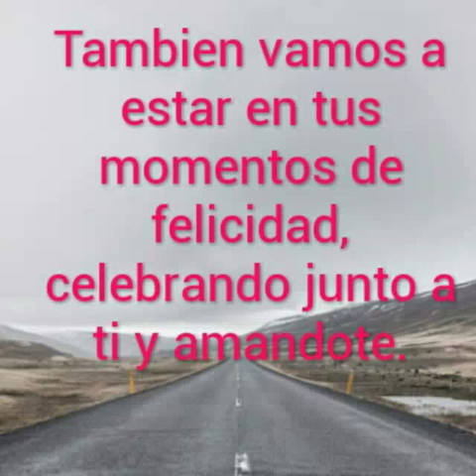HBD Sarodj Bertin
Siempre brillarás princesa, gracias por cambiar nuestro mundo